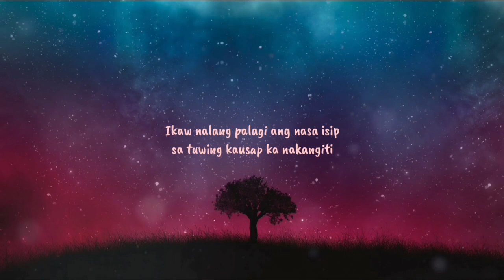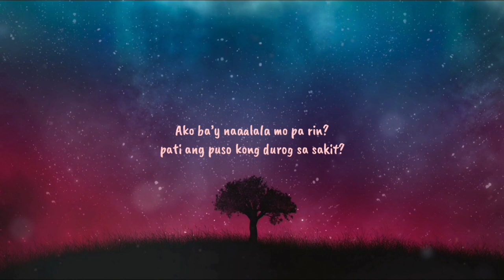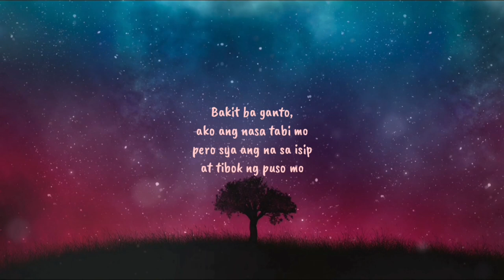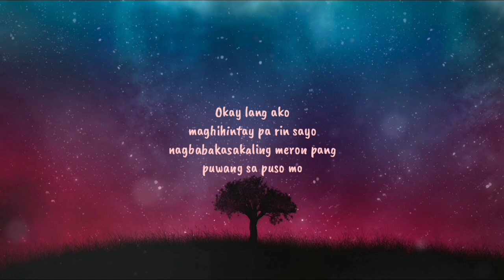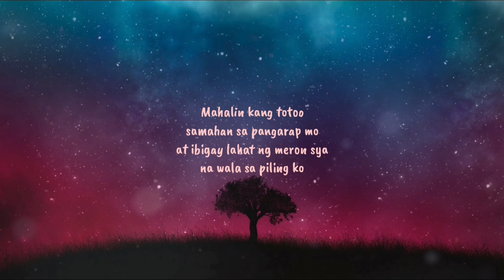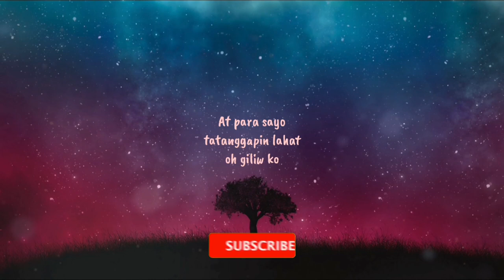Siya - Miguel Arthur (Lyrics) 🎵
Arthur Miguel - Siya 🎵

Hey Guys 😊
Do you like more Arthur Miguel song? Then stick around !